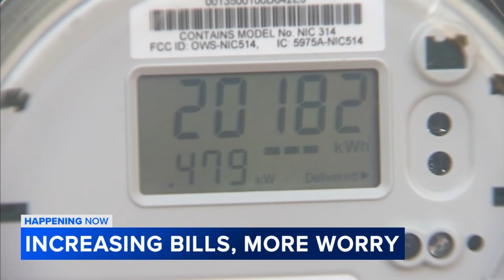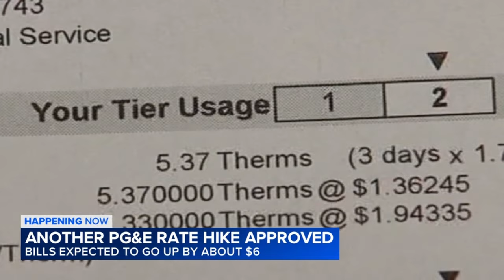PG&E bills to rise as California regulators approve 4th rate hike of 2024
After extensive public comment, most demanding the proposal be turned down, the California Public Utilities Commission granted PG&E yet another electricity rate hike of about 3%. PG&E customers can expect an increase of about $6 as soon as October.